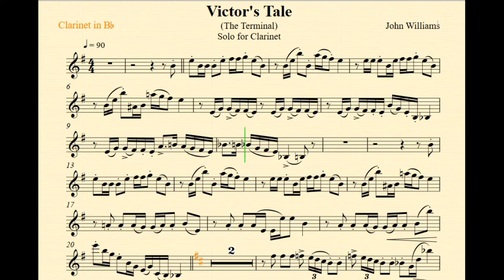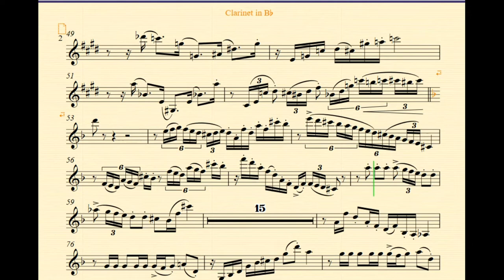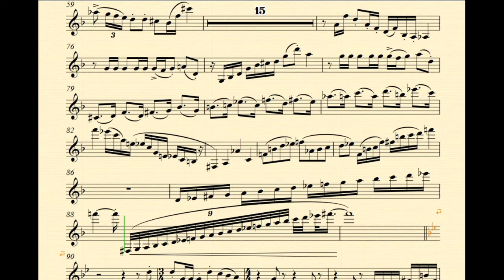Victor's Tale The Terminal By John Williams Solo for Bb Clarinet